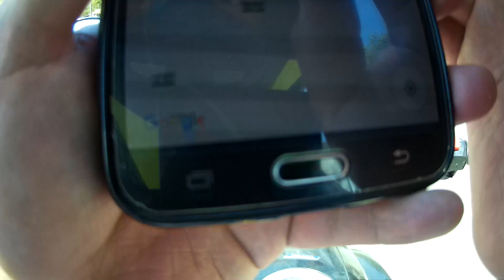CATEMU - CHILE 2018 GYL (12)